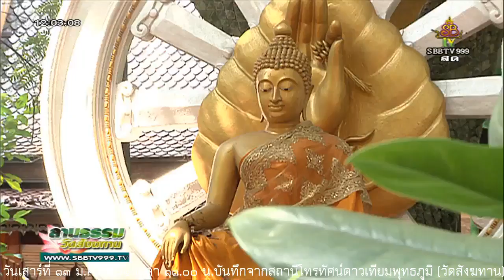วันเสาร์ที่ ๑๓ ม.ค.๒๕๖๑ เวลา ๑๑.๐๐น. พระอ.เสน่ห์ เขมกาโม วัดสังฆทาน